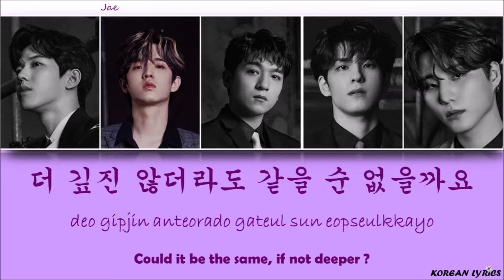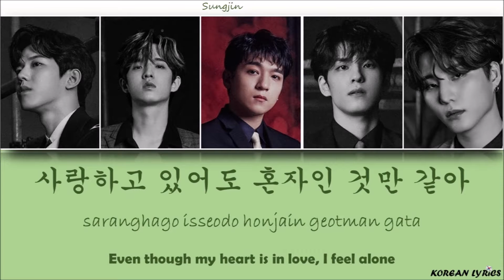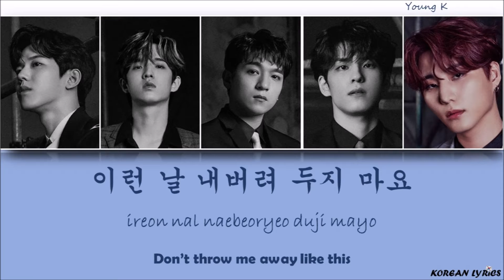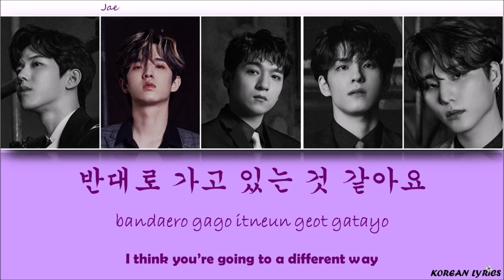DAY6 - Not Mine (Han/Rom/Eng) Lyrics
Color Code :
Jae : Purple
Young K : Blue
Dowoon : Orange
Sungjin : Green
Wonpil : Yellow
Korean Lyrics ;)